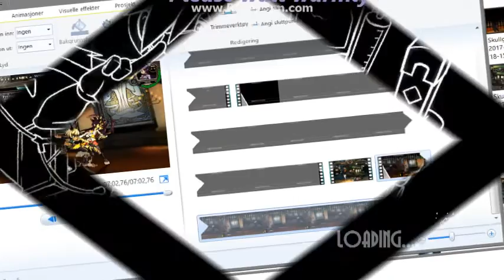[Skullgirls] |Azumin (Azurulia Claremont)| vs |Emily (Sparkleborn Princess)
Casual play between companions. An artful calculating Jill of many trades, and perhaps a mad princess among the bullets.

Ah, so it has come to this. This, with the ephemeral, yet significant connection to this wondrous land between sprays of red, and exchanging heavy blows. Something fun, again.

Suffice to say, the games of brawling maidens, tactic and foolishness in tow. How exciting~

Enjoy, children.